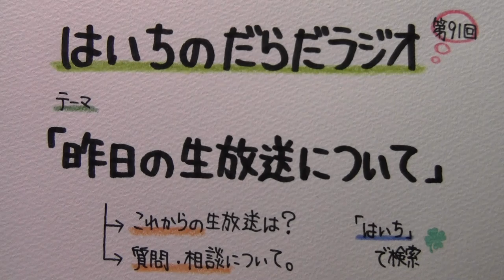【はいちのだらだラジオ】 第９１回－昨日の生放送について